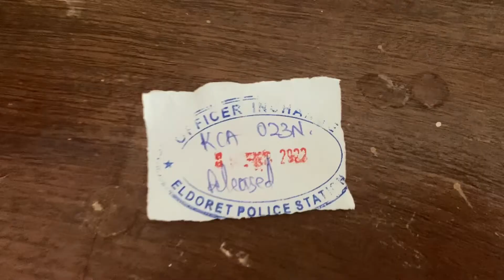2022: Monthly Minute June - July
❗Month 6️⃣ in Kenya❗

For half a year already we have been living and serving in Kenya! We thank God for this journey so far!

This month held 👩🏾‍🍼Mums Meetings, 🎓Graduations, 🎈lots of Kids' Ministry, 🎀a women's conference,📚and the end of term at EABC.